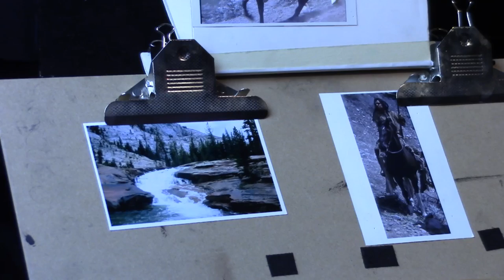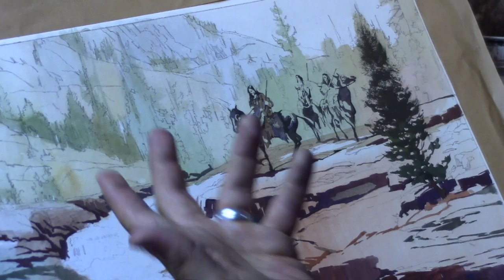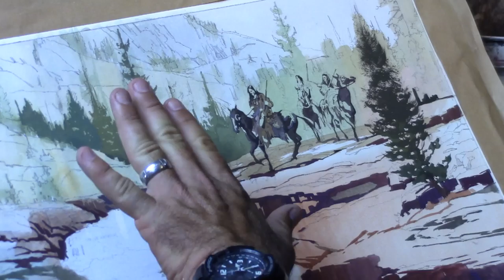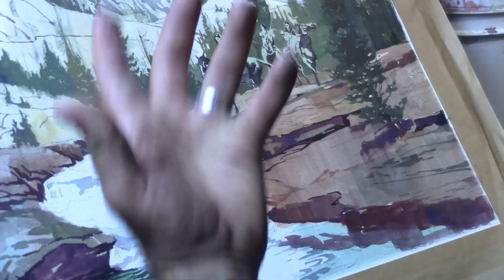Wednesday Afternoon Workshop - July 9, 2014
Join Jeff on July 9th from 1-4pm Pacific Time for a 3 hour workshop. Normally we do this on Friday nights, but our schedule has been a little hectic over summer break.  We also wanted to try an earlier time for our European friends!

Jeff has not decided yet on what he will be doing.  It may be a Gouache Landscape study or a charcoal drawing from life.  Either way, tune in and enjoy.

During the workshop Jeff will share many of the lessons and techniques taught at the Watts Atelier and the Watts Online school.

This workshop is part of an ongoing series. You can watch it live for free. Members of the Online school can access the full archive on demand.